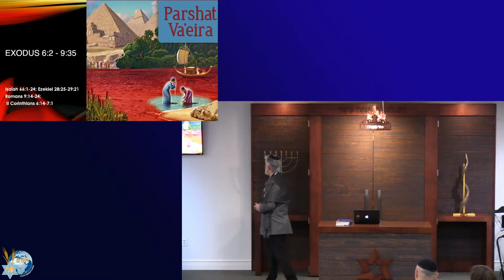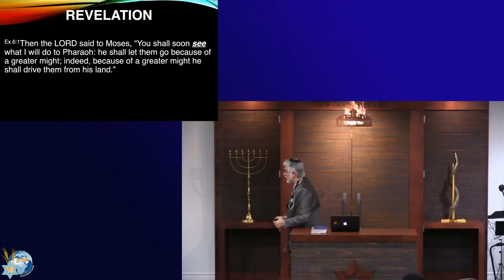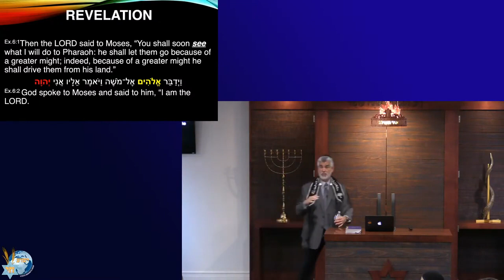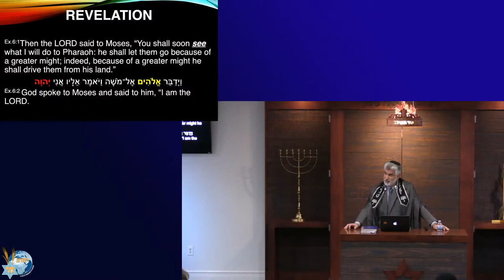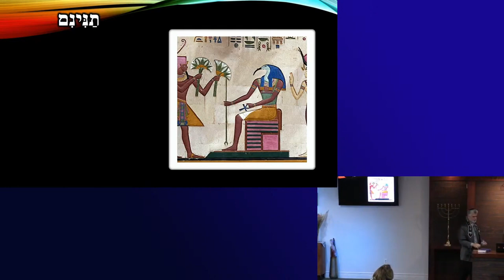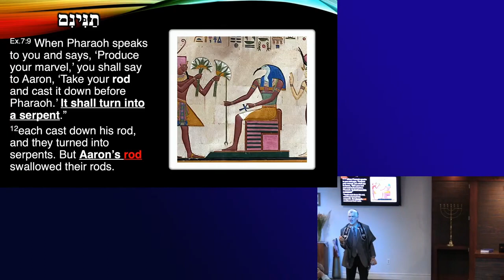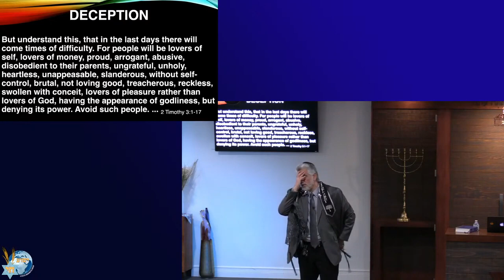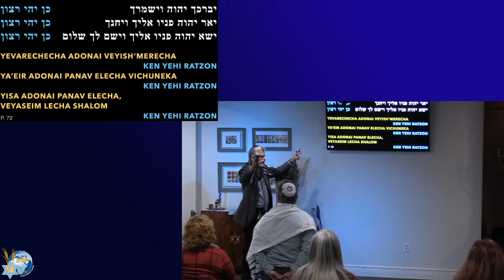Parashah Va'era Message - January 16, 2021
Yeshua Bread of Life | Va'era Message from January 16, 2021